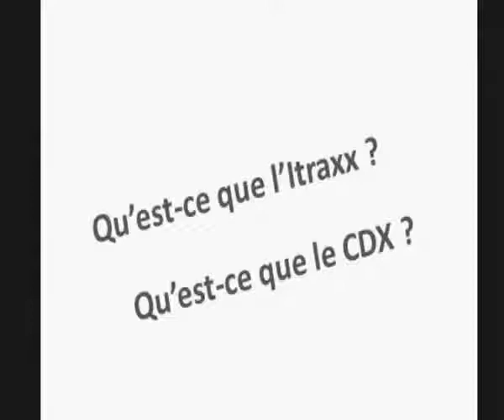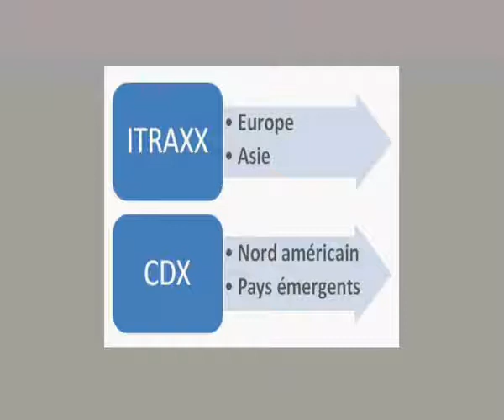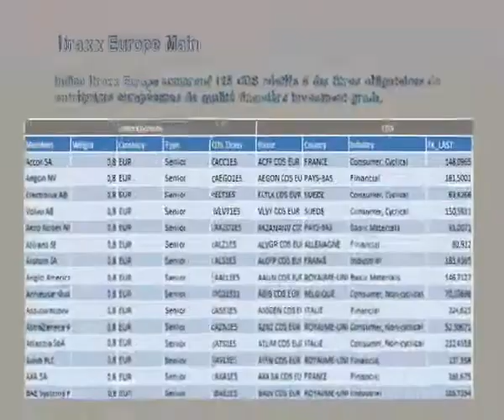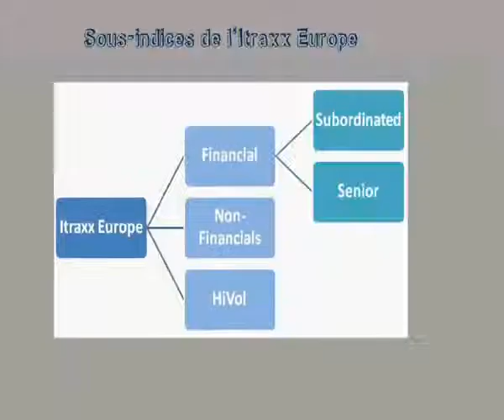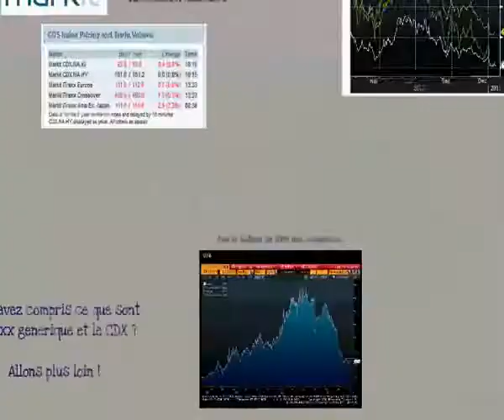Itraxx _ CDX - ESILV Finance